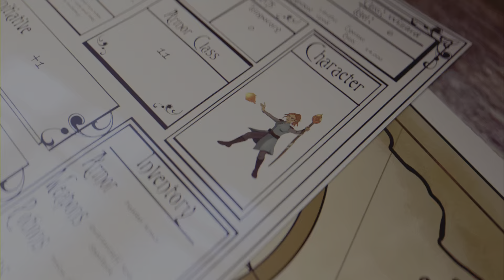TC Motorfest cruising with randoms